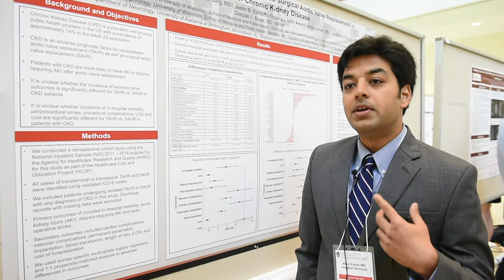Transcatheter versus Surgical Aortic Valve Replacement in Patients with CKD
During Department of Medicine Research Day on June 9, 2017, Dr. Nilay Kumar presents "Comparative Outcomes of Transcatheter versus Surgical Aortic Valve Replacement in Patients with Chronic Kidney Disease." This study was conductd in collaboration with Dr. Deepak Bhatt. It was recognized with a Best Poster Award in the Clinical/Translational Research category.